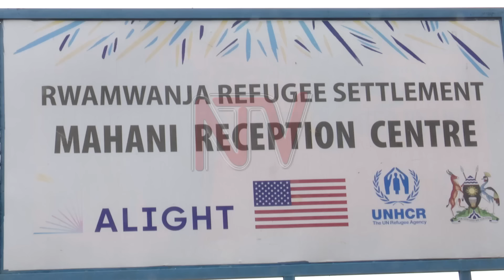UNHCR calls on global community to increase support for Uganda's 1.7 million refugees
In a related development, the United Nations High Commissioner for Refugees Filippo Grandi has implored the International community to boost relief donations to Uganda to enable the government sustain over 1.7 million refugees. Uganda is Africa's biggest refugee hosting nation, but the government is struggling to meet the demands of these refugees. The call came during the UNHCR chief's visit to Rwamwanja refugee settlement in Kamwenge district where more than ninety nine thousand refugees live. The minister for relief, disaster preparedness and refugees Hillary Onek warned that Uganda would be overburdened even more, should the funding continue to dwindle.